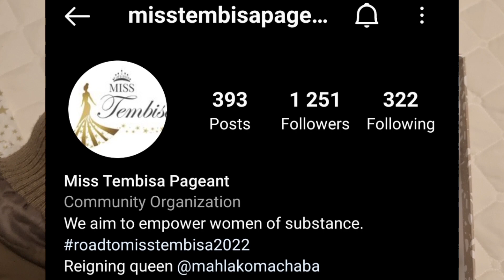Afrist Glamour Hair Review + Miss Tembisa PSA | South African Youtuber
Hey lovelies !

Today we are doing another hair plug and I collaborated with Afrist Glamour to give you guys a review about their hair.